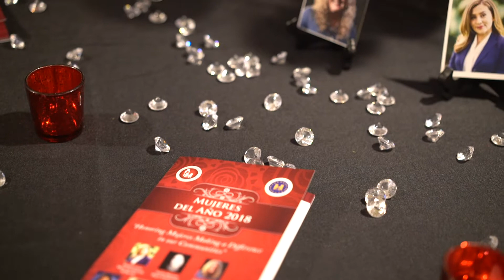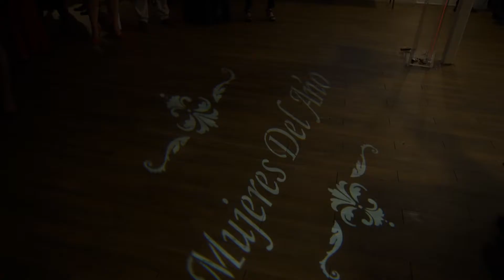Mujeres del Año Awards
The Regional Hispanic Institute recognizes women leaders for their outstanding contributions in the fields of Community Leadership, Education, Business, Government, Culture and Economic Development. The Program highlights Character, Commitment, Civility and Citizenship of extraordinary women in our communities. The recipients of the awards come from a variety of professional fields and disciplines and will be awarded for their Impact, Influence and Inspiration.